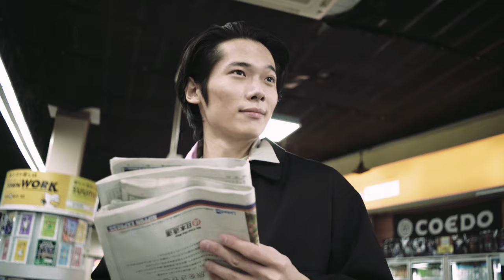Carne Bollente x THE FOUR-EYED 2020 Spring/Summer Campaign Video / Shohei Matsuzaki Vol.2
Creative Direction:
THE FOUR-EYED

Model:
松㟢翔平 Shohei Matsuzaki

Sex Positivityをテーマにパリを拠点に活動するブランドCarne Bollente (カルネボレンテ) と新宿・歌舞伎町のコンセプトストア THE FOUR-EYED (ザ・フォーアイド) が共同製作した 2020年春夏キャンペーン。

同ブランドの2020年春夏の最新作は、日本の文化、アート、そして日本の伝統的なポルノと、現代ポルノの両方を着想源に「SexPositive Erotica」を表現しており、昨年末にクリエイティブチームが来日した際、ブランド立上げから親交の深いTHE FOUR-EYEDにクリエイティブディレクションのサポートを依頼し、共同製作キャンペーンを実現させた。撮影は東京で撮り下ろされている。

出演モデルは、人気モデル・女優のモトーラ世理奈、俳優・シンガーソングライター佐藤 緋美、俳優の松㟢翔平、そして渋谷のバー・アートスペース、ダイトカイのオーナー小松原桂と、東京を代表する豪華且つユニークな顔並びとなっている。 それぞれのモデルの個性を生かし、THE FOUR-EYEDらしいファッションセンスとCarne Bollenteらしいユーモア溢れる仕上がりとなっている。

クリエイティブディレクションはCarne Bollenteの立上げメンバーとTHE FOUR-EYEDのクリエイティブチームが共同で行い、フォトグラファーは同店のオーナーである藤田佳祐が担当。スタイリングは同店のクリエイティブディレクター渋川舞子、動画は映像作家である芳賀陽平、ヘア&メイクはToriが担当。そして、動画に使用されている音楽は、東京で活動する人気ロックバンドMONO NO AWAREの加藤成順とJurassic BoysのDAI SAITOが今回特別に楽曲提供しており、モデルとして登場している佐藤 緋美もドラムとコーラスとしてレコーディングに参加している。

店舗情報：THE FOUR-EYED 〒1600021 東京都新宿区歌舞伎町2-8-2 パレドール歌舞伎町1F

カルネボレンテのルックはこちらから購入可能！
ザ・フォーアイドオンラインストア

 Carne Bollente (カルネボレンテ)
 2014年に設立されたパリを拠点とするHijiri Endo、Théodore Famery、Agoston Palinkoが率いるインデペンデントブランド。  ブランド名の由来はイタリアのポルノ映画のタイトルから命名した。Sex Positivityをテーマに「セックスそしてセクシュアリティーをオープンに語ろう」との思いを込めて活動している。立上げから、ユニークで遊び心溢れるデザインが注目され、現在では日本を含め て約25カ国にて販売中。

 THE FOUR-EYED (ザ・フォーアイド)
STREET編集室から独立したクリエイティブ・ディレクター兼フォトグラファーの藤田佳祐がオーナーを務め、2016年に新宿・歌舞伎町にオープンさせたインディペンデント・コンセプトストア。

When Carne Bollente team were in Japan for their business trip at the end of last year, they co-created some contacts with one of their oldest customors / friends THE FOUR-EYED.
Since their SS20 collection is all about the Japanese erotica, Carne Bollente wanted to create some contents there.
THE FOUR-EYED is a concept store curated by unique and edgy directions and the store is extremely popular among the Japanese fashion youth.

The shop is located in a building in Shinjuku vacated by Love Hotel (perfect partner for Carne!).

The creative direction were co-created by Carne Bollente x THE FOUR-EYED and we featured with 4 Japanese models.
Serena Motola is a Japanese model & actress. She is seen in the latest global campaign of Lacoste and is in some well known films in Japan.
Himi is a song wither / actor who plays in some Japanese modern films and also seen in the campaign of Nextflix Japan and other well known brands.
Shohei Matsuzaki: A Japanese actor and got very famous as he was one of the members of the popular Nextflix show Terrace House.
Kei Komatsubara: He is an owner of this cool underground bar / art gallery Daitokai.

Watch this campaign video series and shop the look from here!!!